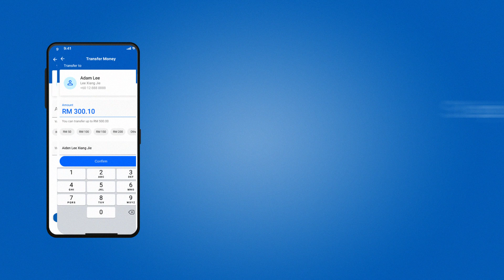How To Transfer Funds With Your Touch ‘n Go eWallet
One of the best things of our eWallet is you can transfer funds directly to your family, friends, & everyone you know - all you need is their mobile number!

Learn how you can transfer funds with your eWallet in just 5 simple steps.